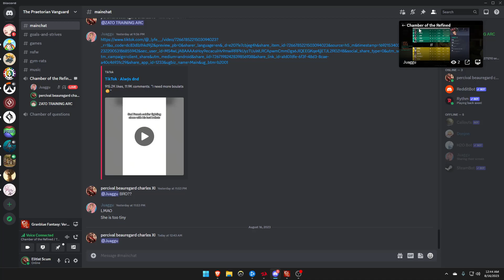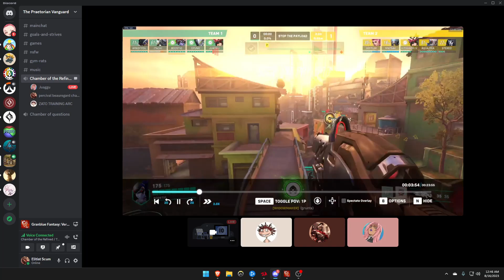An Introspective Assesment of Gaston's Kiriko Gameplay by Crofton and Whitehead